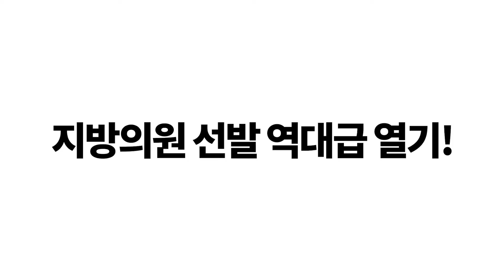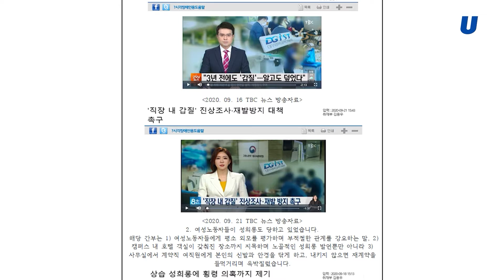제4회 위민의정대상 우수상 [광역의회 부문] 김원규 대구광역시의회 의원 최종본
제4회 대한민국 위민의정대상 대회
광역의회 부문 '우수상'을 수상한 김원규 대구광역시의회 의원의 영상을 만나보세요.